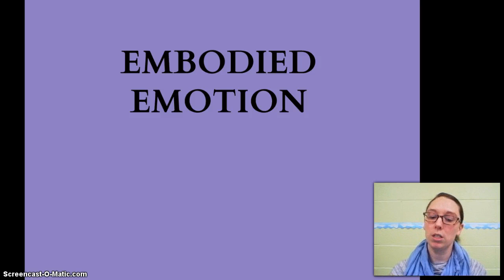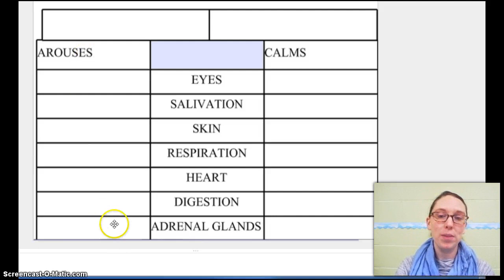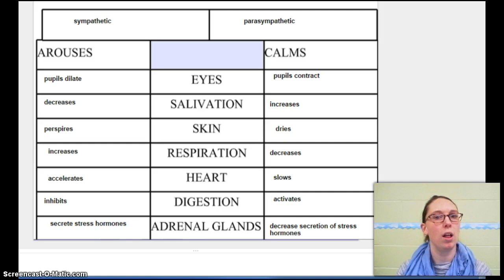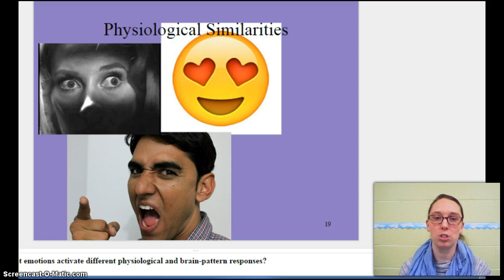Embodied Emotion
Emotion & the Nervous System; watch following video. You can stop after the clip ends.